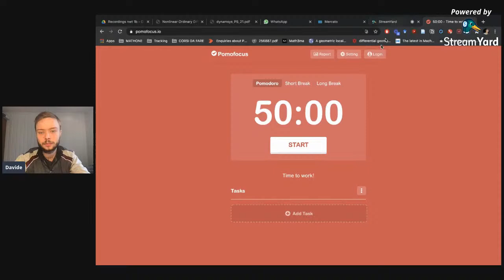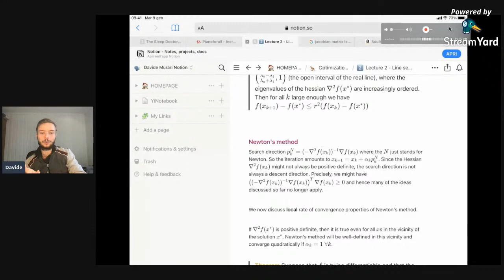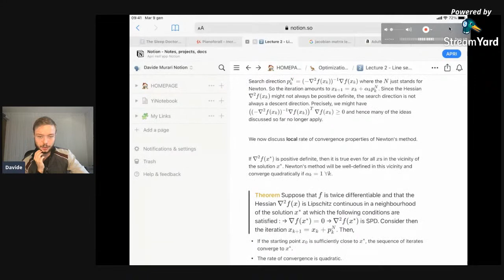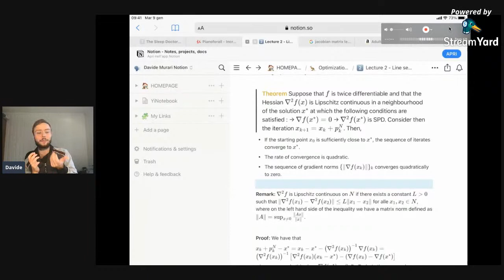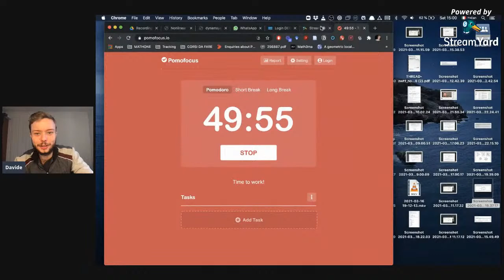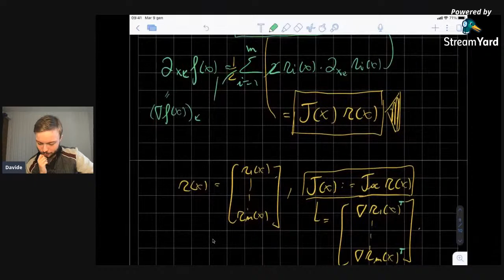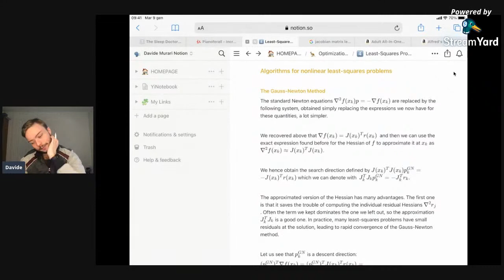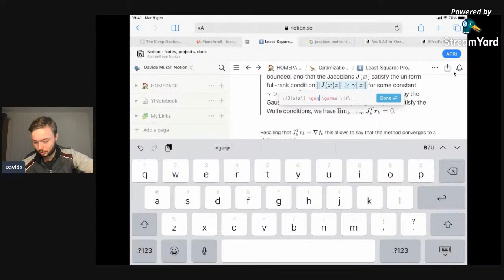Ripasso corso ottimizzazione numerica - Ultimi argomenti sull'ottimizzazione libera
Ho anche una newsletter settimanale, i precedenti post li trovi gratuitamente qui In questa diretta (di 2-3 ore) ripasserò il metodo di Newton e il problema dei minimi quadrati, così da poter passare dalla prossima settimana all'ottimizzazione vincolata. Se ho ancora tempo, nel senso che ci metto meno di 3 ore, farò un recap breve degli argomenti principali che abbiamo visto.
I libri di divulgazione che ti suggerisco:
1. Cos'è la matematica
2. Flatlandia
3. L'ultimo teorema di Fermat
4. Apologia di un matematico
5. La formula segreta dei Simpson